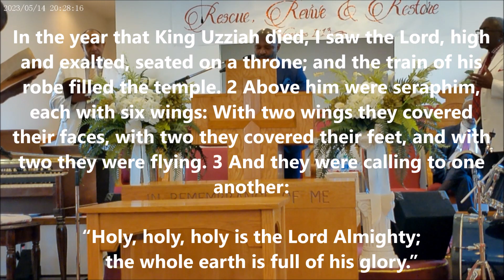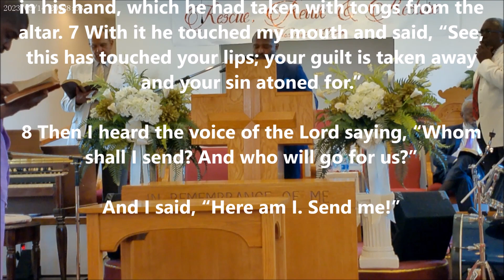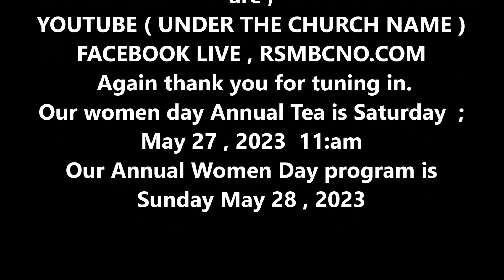Rising Star Missionary Baptist Church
Sermon: Min. Derrick Burns
Scripture: Isaiah 6: 1-8
Topic: " We're Not There Yet "